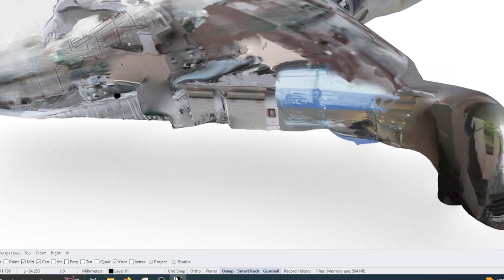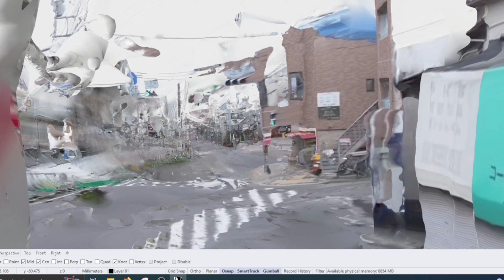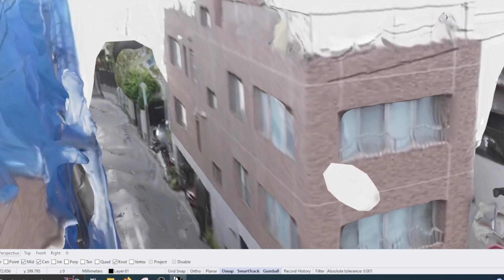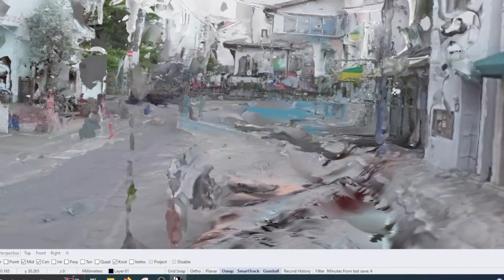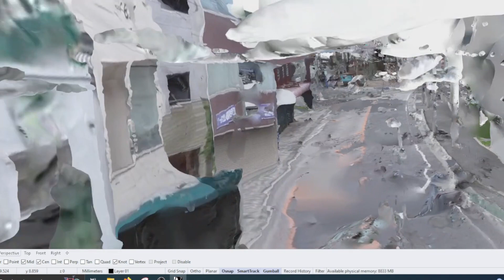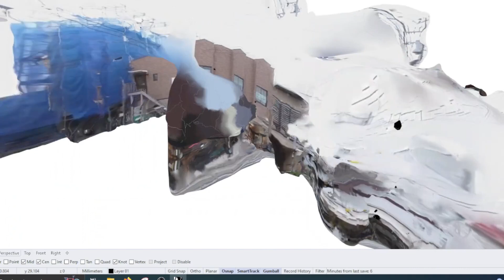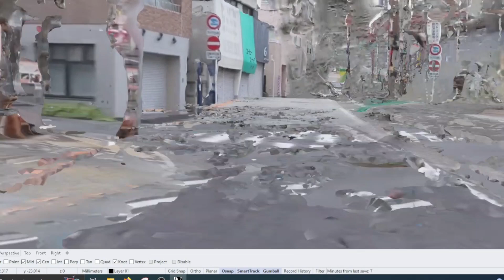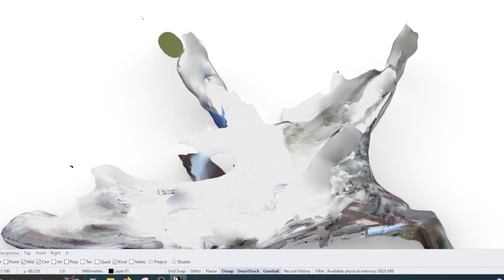B1 1 extrapolatedfullvid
[4K Japan Walking] Strolling in the back alleys where the Enoden runs in Kamakura.
By: Penguin Walk
:27- 15:42 Rendered to: source images using Kden Live
Sequence was through: Trimmed_27104; with previous frames 98, 92, 86, 80… starting with Trimmed_00002
The total number of sampled images is: 4518
Two 3D Photogrammetry models were constructed using Agisoft Metashape: the first extrapolated, taking three days of computing. The second is interpolated and took about two days.
In both cases it seems that tracking was lost at some transition so there is a smaller scale but high resolution second scene model within the larger scene. I will split this data up later.
Models as displayed are at 25% original quality to assist in rendering speed, footage was captured in real time- I apologize for the slow frame rate using Rhino3D viewport render and OBS screen capture.